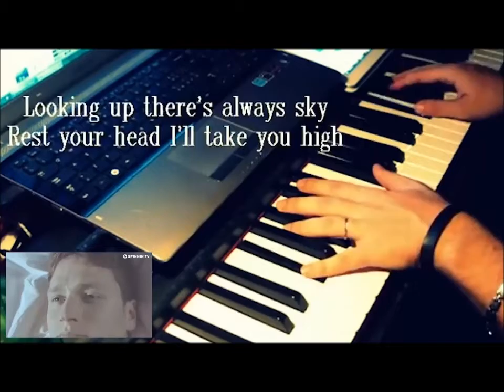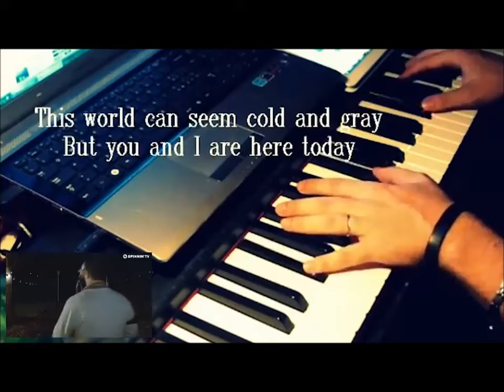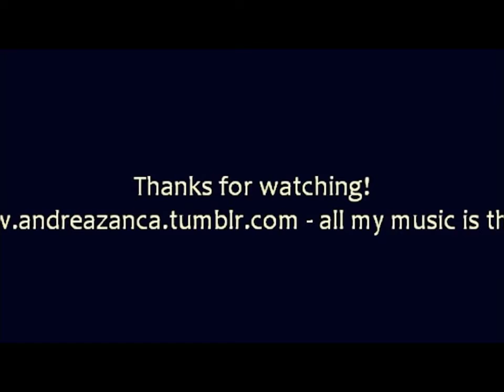AVICII - Fade Into Darkness (Piano & Original Vocal Edit)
This is one of my favourite AVICII tracks! I played the piano twice, over the original Acapella song. I hope you enjoy! Original Track owned by Spinnin' Records and AVICII.